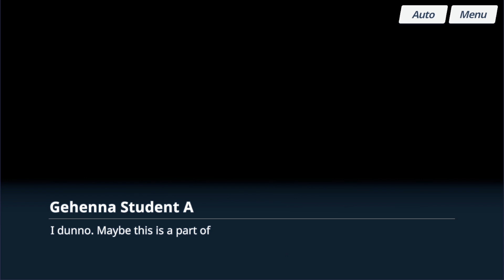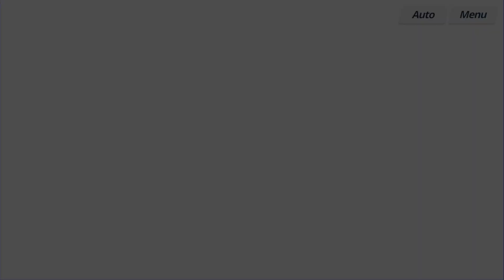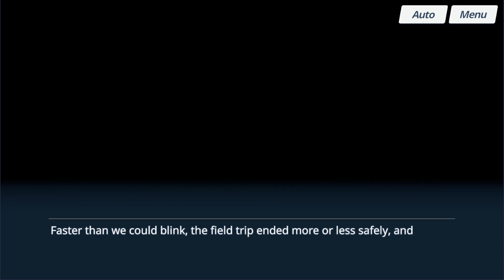Blue Archive Part 99: Rowdy and Cheery Episodes 5-11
Umika tries her best to maintain the guided tour in order to preserve Hyakkiyako and the Festival Operation Department's reputation!